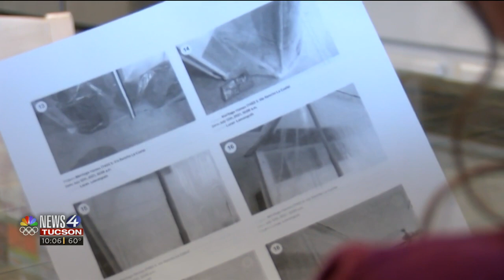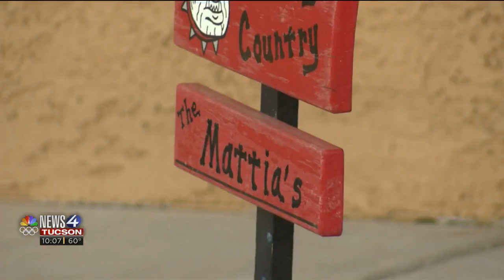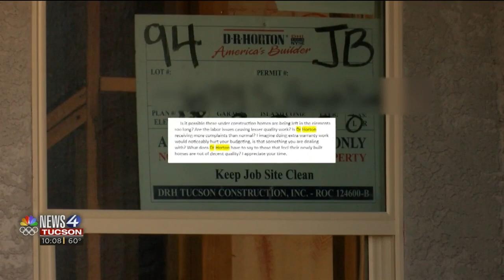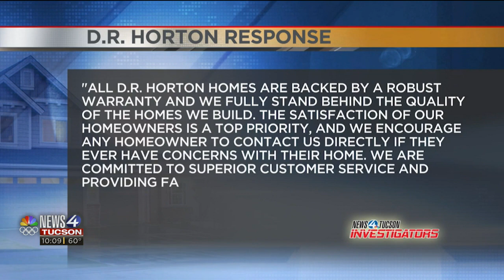N4T Investigators: New home builds facing more problems than owners bargained for